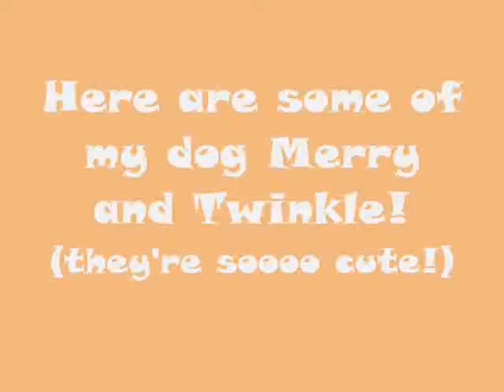Twinklepaw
This is my new cat Twinkle (Twinklepaw)
She is my only and first cat!!
Merry is my only dog.